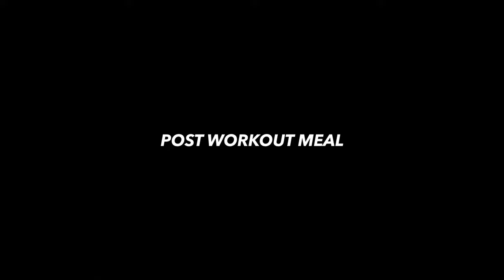This Is How I Will GROW My Back! - 20 Weeks Out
If you need personalize help with transforming your health/physique I am now working very closely with clients. Click the link below to inquire about working together—